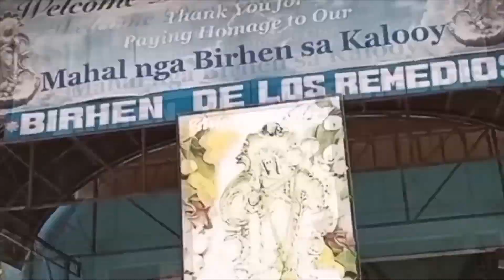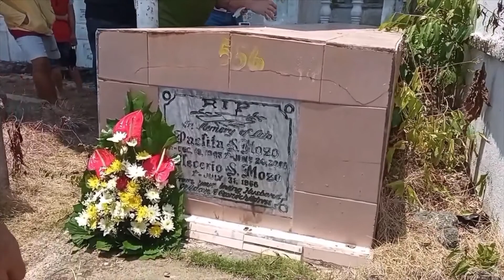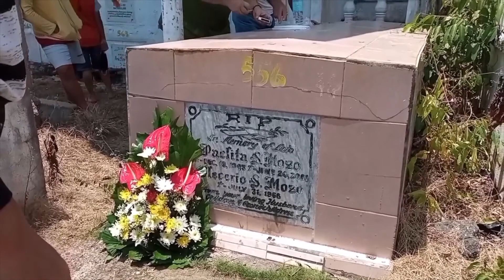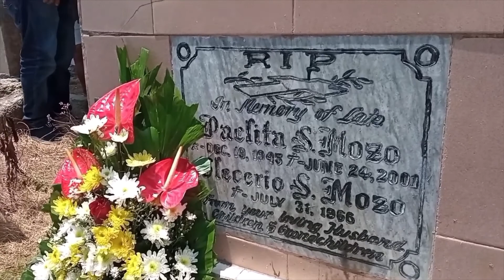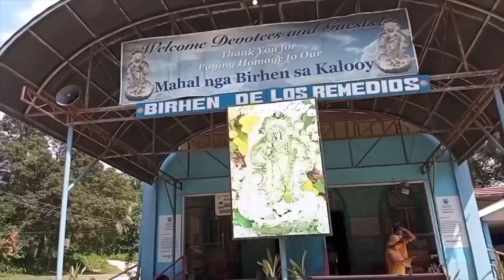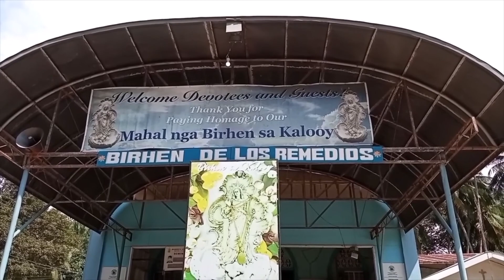Visit Birhen sa Kalooy l Nanay's Grave @Panggangan,Calape,Bohol ni Ka Chong and Mommy.....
Visiting My Hometown Calape, Bohol. ENJOY WATCHING.STAY SAFE AND HEALTHY EVERYONE . GOD BLESS